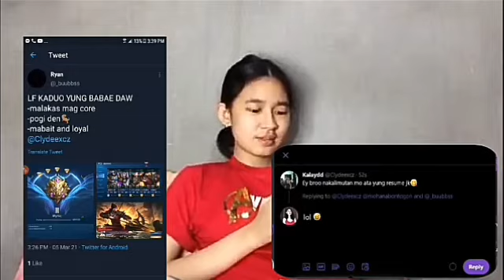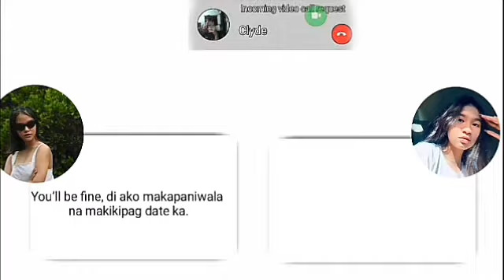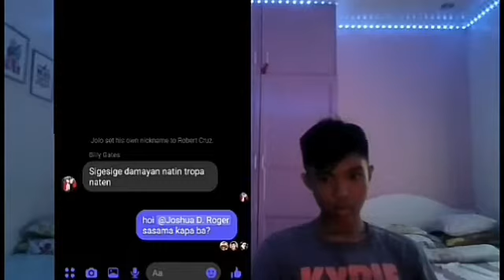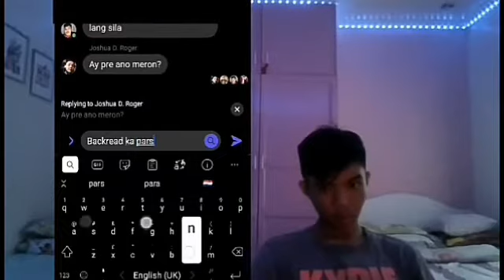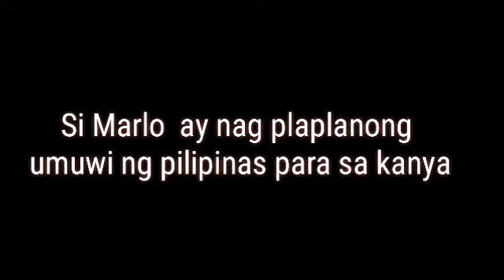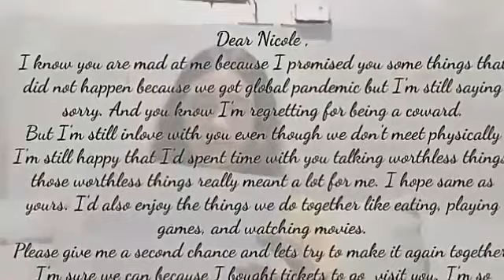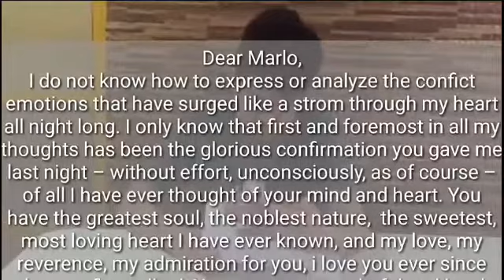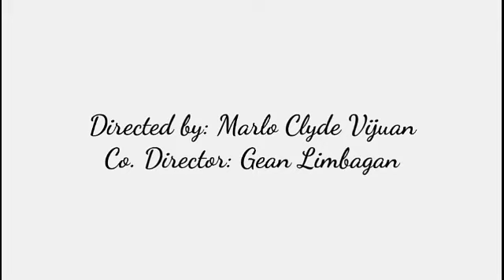Find A Way To My Heart♥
Directed By: Marlo Clyde Vijuan
                    : Gean Limbagan

Gr. 9 Mt. Ephriam present
batch 2020 to 2021

credit to all music that has been used